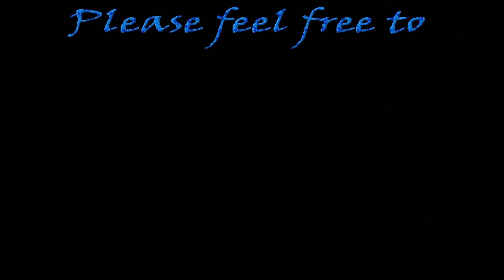Fortnite | How to: Hunt Predators (a few Spawn Locations)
How to complete the Epic Quest: "Hunt Predators"